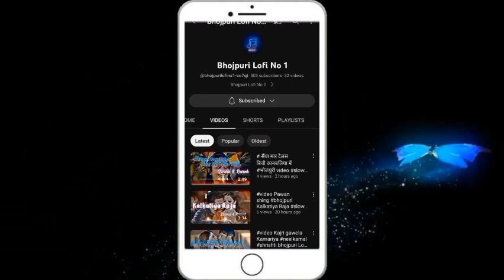video / Bajrang Dal Song ( slowed+reverb ) बजरंग दल song bajrangdal lofimusic bhojpuri Lofi No 1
bhojpuri Lofi No 1